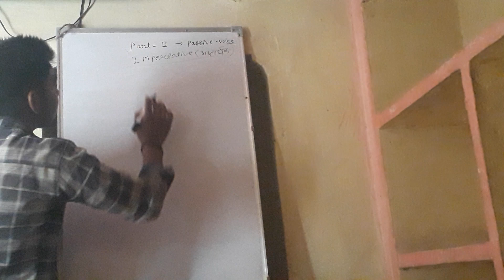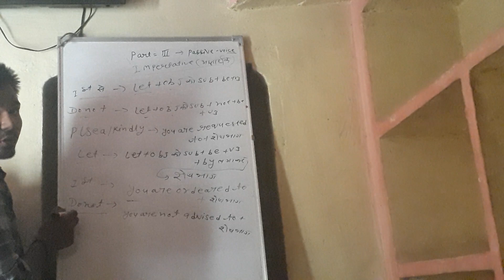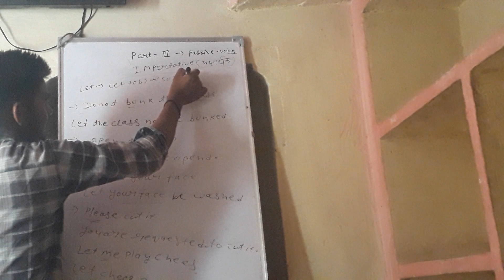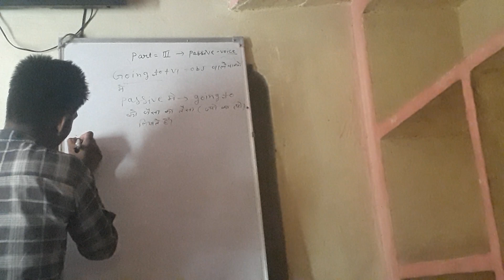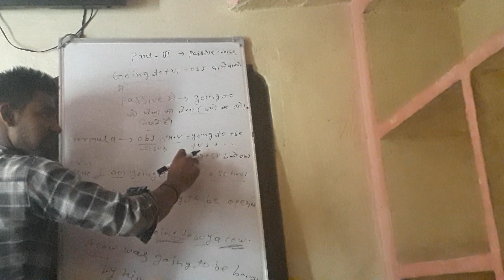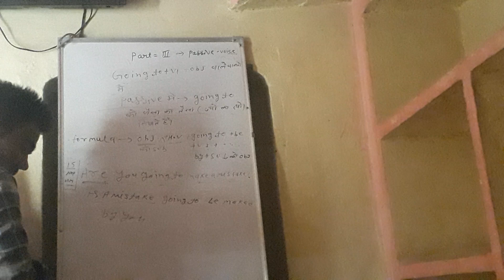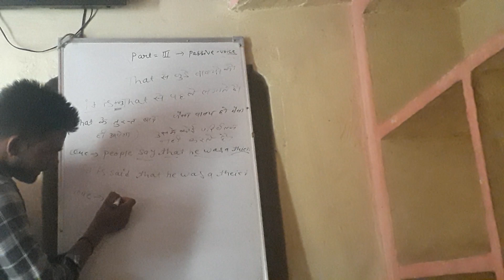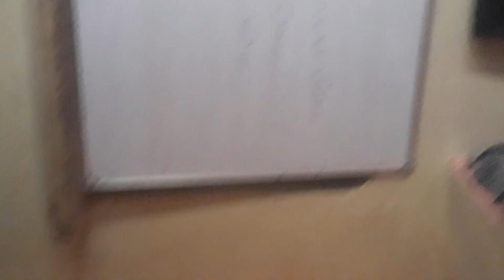part 3 complate passive voice